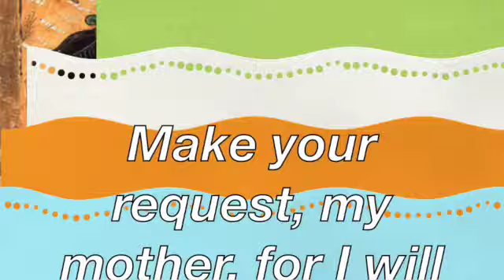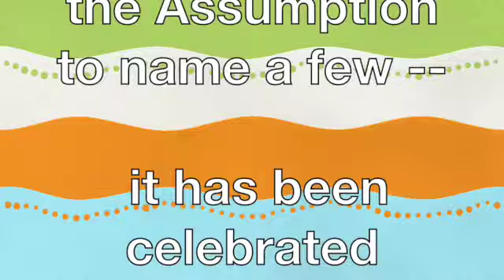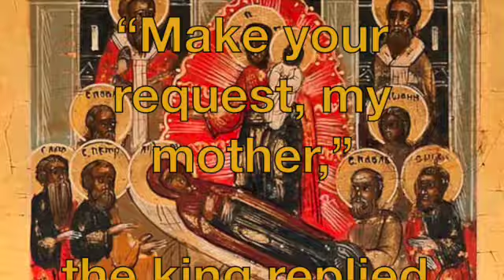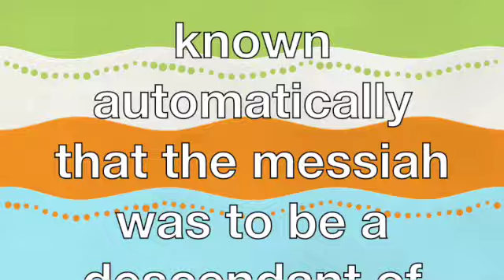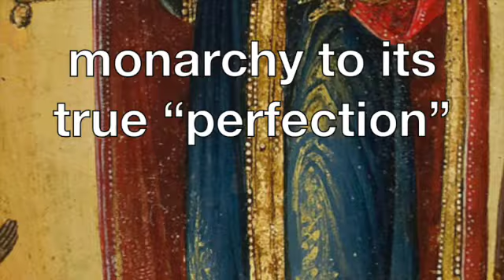Queenship of Mary SD 480p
Queenship of Mary
 Feminine meaning 'lord'
The Gebirah …
Make your request, my mother, for I will not refuse you.” (1 Kings 2:20)
indeed, the Davidic tradition of Israel recognized the mother of the king
 Mary is queen over the earth.
The Dormition of the Most Holy Mother of God,
 her body was "assumed" into heaven to be reunited with her soul,
instead of going through the natural process of physical decay upon death.
Assumption Day is a public holiday in countries such as Austria, Belgium, Chile, Croatia, France, parts of Germany, Guatemala, Greece, Italy, Poland, Portugal, Slovenia, Spain, and Switzerland.
It is also celebrated in Australia, Canada, the United Kingdom, the United States.